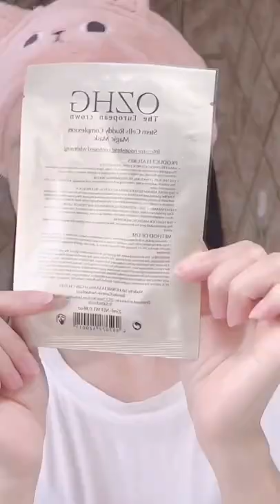This is the best show skin care video | ep965